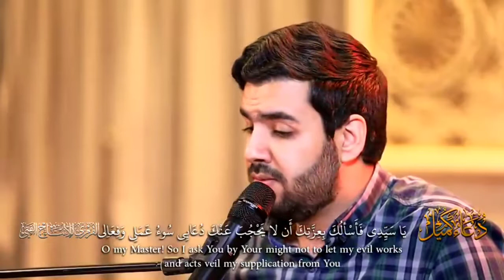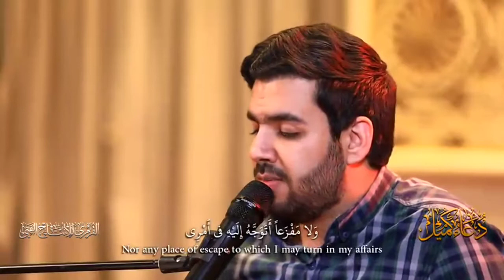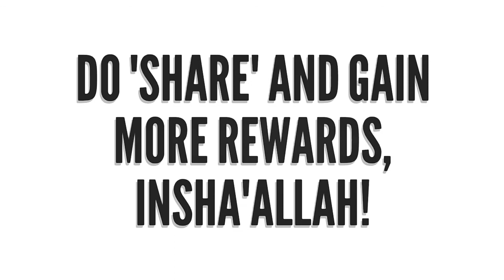Dua Kumail by Br. Sayed Ahmed Musawi | Arabic with English Subtitles | Kumayl ibn Ziyad Nakhai (a.r)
ORIGIN OF DU'A KUMAYL
Janabe Kumayl Ibn Ziyad Nakha'i (a.r.) was a confidant amongst the companions of Imam Ali Ibn Abi Talib (as.) and this sublime Du'a was first heard from the beautiful, though anguished, voice of Imam Ali (as)

According to Allama Majlisi (on whom be Allah's Mercy) Kumayl had attended an assembly in the Mosque at Basra which was addressed by Imam Ali (as) in the course of which the night of the 15th of Shaban was mentioned. Imam Ali said-"Whosoever keeps awake in devoutness on this night and recites the Du'a of Prophet Khizr (as), undoubtedly that person's supplication will be responded to and granted. When the assembly at the Mosque had dispersed, Kumayl called at the house where Imam Ali was staying, and requested him to acquaint him with Prophet Khizr's "Du'a". Imam Ali (as) asked Janabe Kumayl to sit down, record and memorise the "Du'a" which Imam Ali dictated to Kumayl.

Imam Ali (as) then advised Janabe Kumayl to recite this "Du'a" on the eve of (i.e. evening preceding) every Friday, or once a month or at least once in every year so that, added Imam Ali, "Allah may protect thee from the evils of the enemies and the plots contrived by impostors. O' Kumayl! in consideration of thy companionship and understanding, I grant thee this honour of entrusting this "Du'a" to thee."